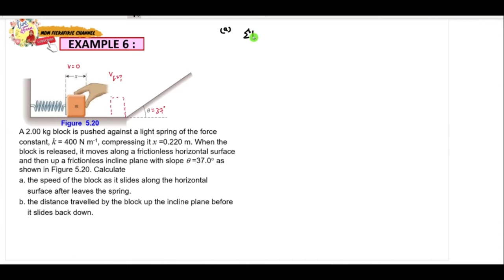EXAMPLE Q6,Q7 & Q8: (Chap 5) Conservation of Energy & Power| Matriculation Physics , Semester 1